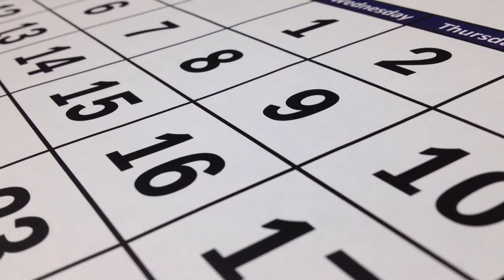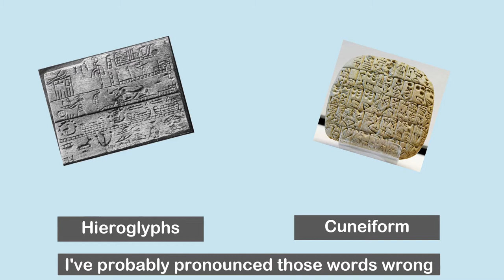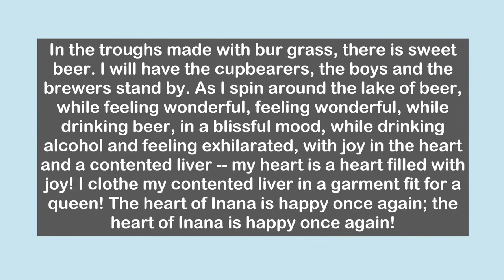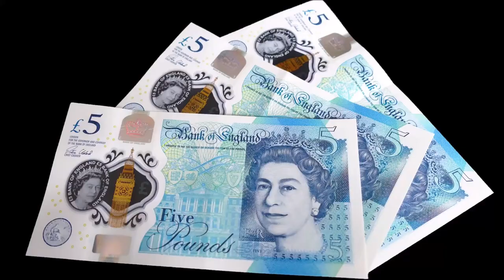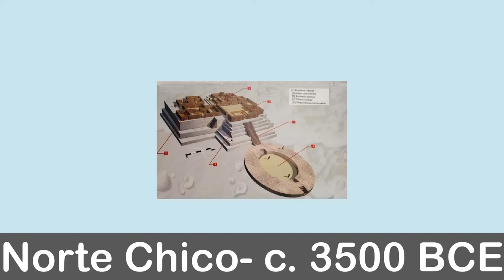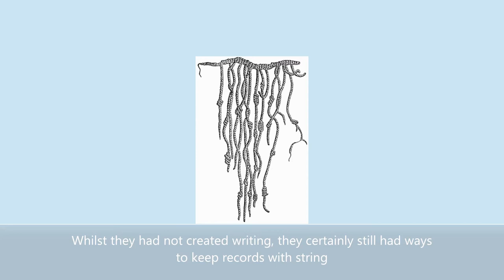The History of Beer Chapter Two: The First Recorded Beers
Let's explore the First Writtten Evidence of Beer from around the world, at the beginning of Civilisation.

Sources:

Pete Brown, Man Walks Into a Pub: A Sociable History of Beer, Pan, 2011

Beer School: A Crash Course in Craft Beer, Jonny Garret and Brad Evans,Mango, 2016

The Brewer's tale:  A History of the World According to Beer, W.W Norton and Company, 2014

Drink: A Social History, Andrew Barr Pimlico, 1998

Light Bulb Video by Coverr-Free-Footage from Pixabay

Woman Baking Video by Taryn Elliott from Pexels

Sheep Video by Yunus GÜREL from Pixabay

Spinning Coin Video by Matthias Groeneveld from Pixabay

Possible depiction of Enkidu fighting a lion on an Akkadian cylinder seal By Sailko - File:Periodo accadico, sigillo in calcare verde con eroi a sei ricci che sottomettono un bufalo d'acqua e un leone, 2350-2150 ac ca.jpg, CC BY 3.0,

Lady Serving Beers Photo by ELEVATE from Pexels

Smiling Bartender Photo by Andrea Piacquadio from Pexels

Coconut and Straw Photo by Artem Beliaikin from Pexels